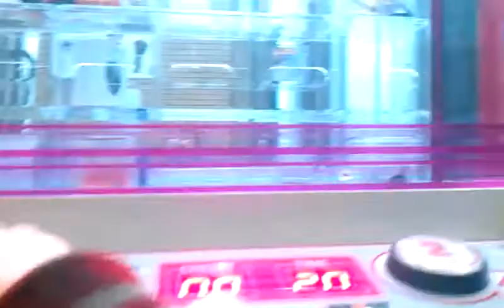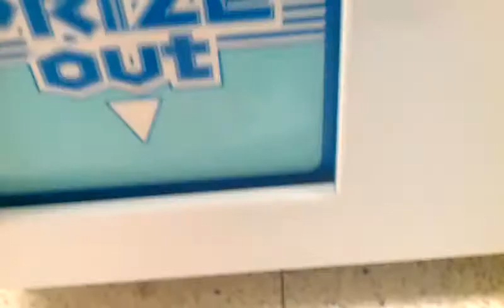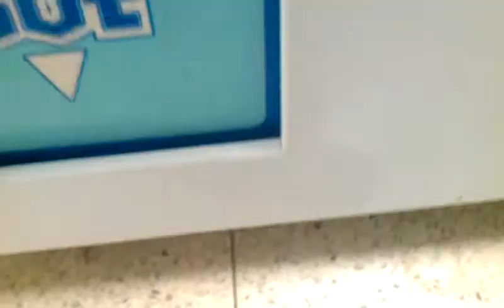Captain Namco Vs Winners Cube 16 perfect payout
this was filmed about 10 minutes ago here i manage to win back to back without missing usually after you win u cant win  again unless another hole is due to payout  etc leave a like down below and good comment subcribe if you havent done so already thank you guys for watching and ill see you guys next time